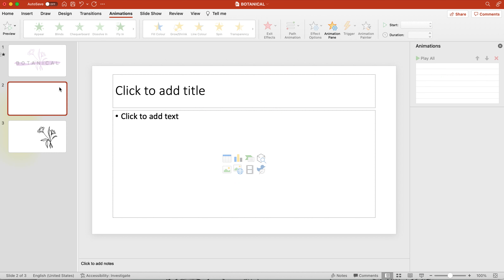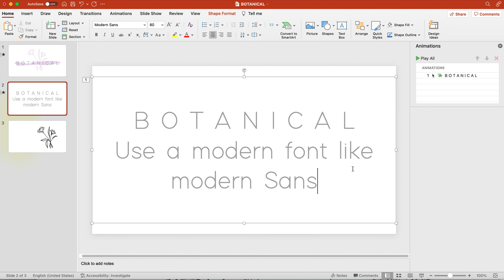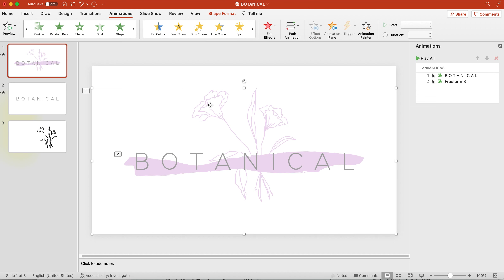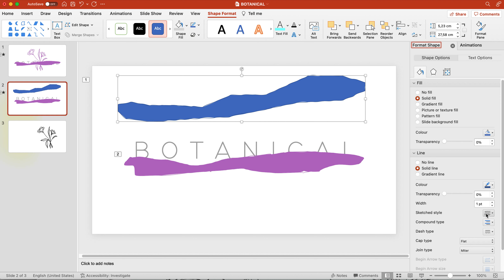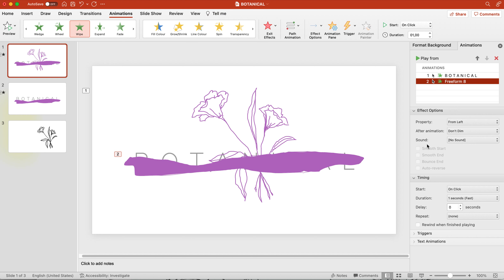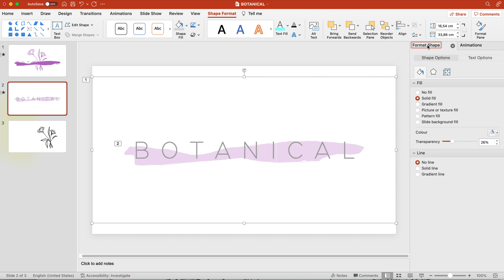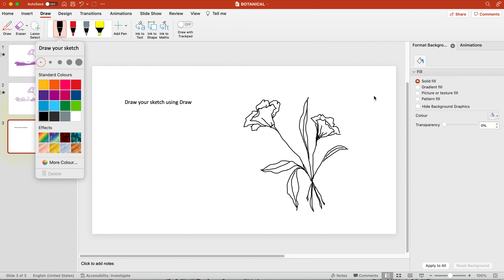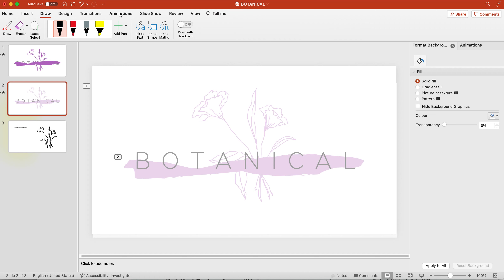How to create a beautiful motion logo in Powerpoint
A quick tutorial in Powerpoint, showing how to create a modern logo using simple animation tools.